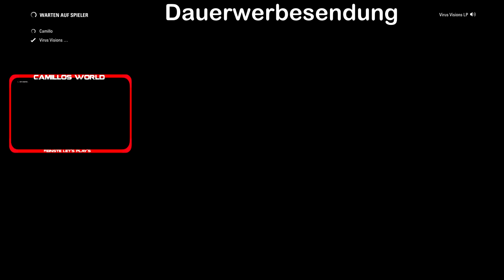🏎 [Formel 1 2017 LP] Die Season neigt sich dem Ende zu #50 (COOP)